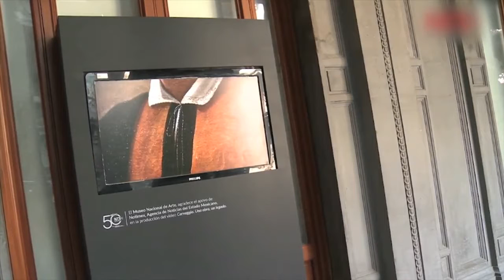Horizonte Iberoamericano 318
Publicado el 10 de abril del 2018.

Los temas que hoy se abordan son:
• Restauran el Cabildo de los Congós, emblemática institución de arraigada tradición religiosa y cultural en Cuba.
• ¿Qué es una familia tóxica y qué se puede hacer estando en ella? Expertos colombianos abordan el tema.
• Lluvia ácida, fenómeno que está acabando con el patrimonio cultural de México.
• En la Ciudad de México, el Museo Nacional de Arte (MUNAL) presenta la exposición “Caravaggio. Una obra, un legado”.